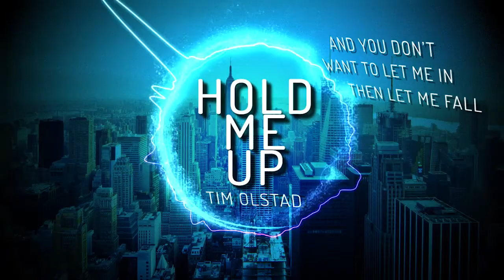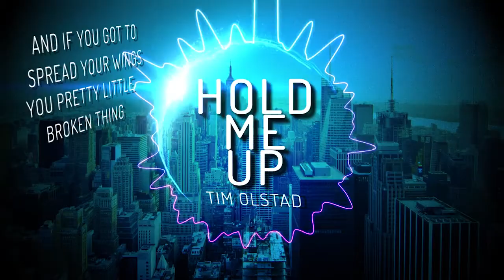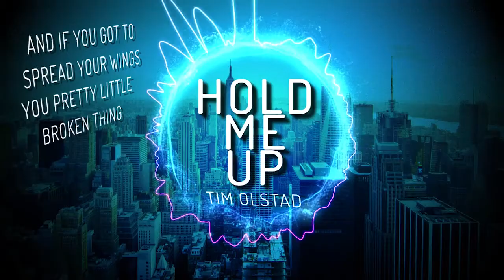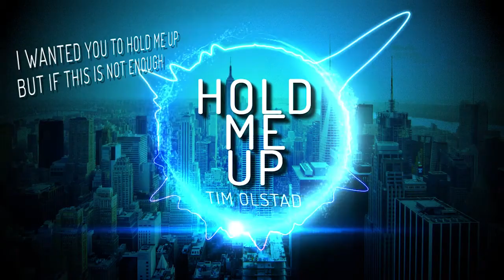"Hold Me Up" (Official Lyric Video) | Tim Olstad